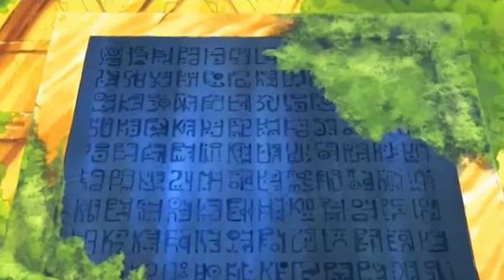Die 10 größten Geheimnisse in ONE PIECE !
✖►Film Z

||► Weitere Videos/Links ◄||

✖► Für Shanks Fanatiker
✖► Das Geilste GAME!!
✖► Geilste OP Dekoration!

||► Folgt mir ◄||

✖| Musik |✖